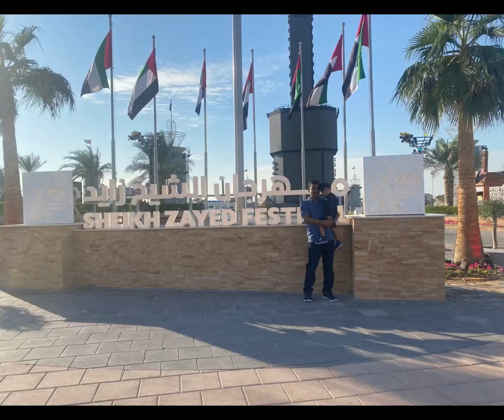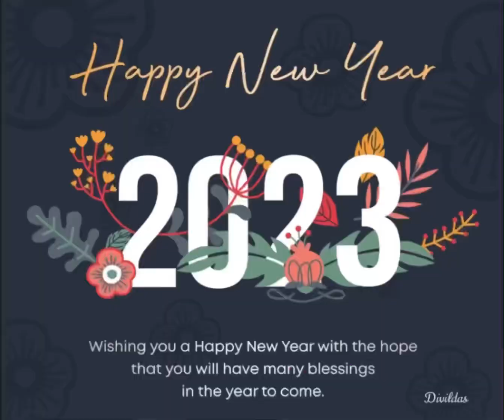Sheikh Zayed Festival Abudhabi UAE 🇦🇪 Dhruva Dhanurdhara ❤️ Happy New Year 🎊